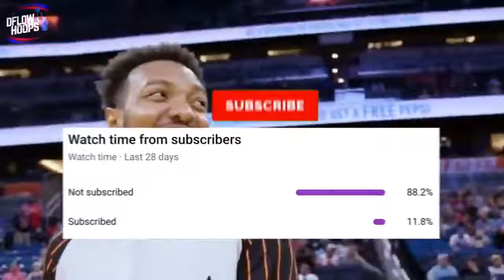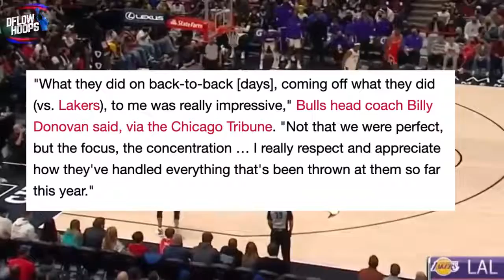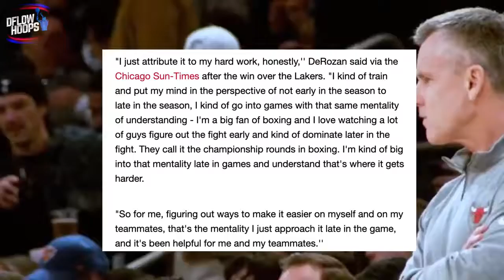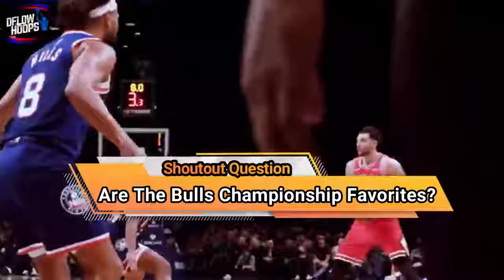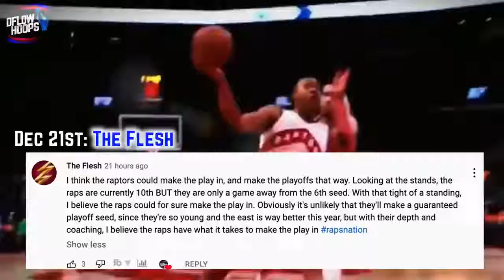The Chicago Bulls are OVERWHELMING!!!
Chi towns current big 3 of DeRozan, Lonzo & Vucevic has kept the bulls towards the top of the east. Aside from those 3 who we’ll break down as well, Additionally, This video shows you the quiet factor making the bulls overwhelming for opponents.